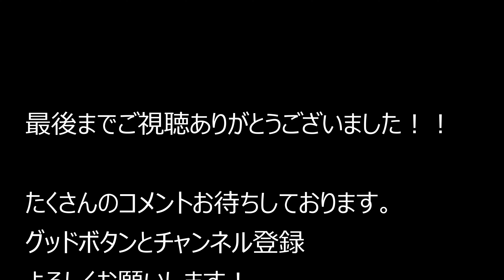大阪府大阪市生野区巽中～木曽路北巽店～東大阪市寿町 2022.2.24